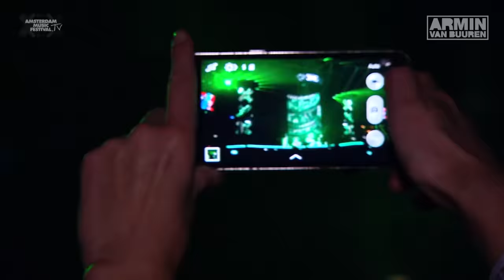Armin van Buuren live at Amsterdam Music Festival 2015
Armin van Buuren’s new single ‘Easy To Love’ with Matoma & Teddy Swims is OUT NOW ❤️ Discover ‘Easy To Love’ on your favorite streaming platform

Relive Armin van Buuren's set at Amsterdam Music Festival 2015!